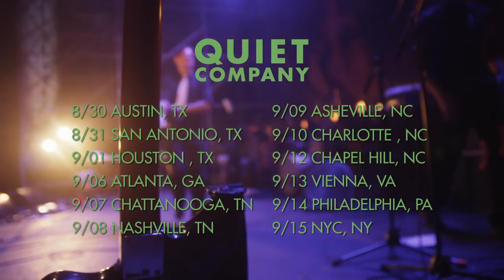Quiet Company Fall Tour 2012 Promo Video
Quiet Company Fall Tour 2012 video by Digital Shakedown. Footage taken from Quiet Company's 8/8/12 Blues On the Green performance at Zilker Park in Austin, TX.